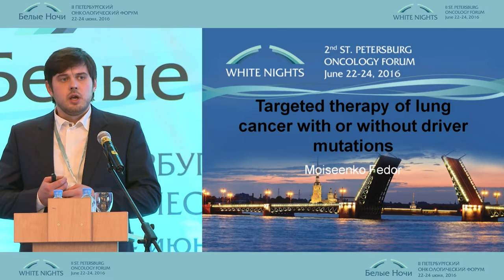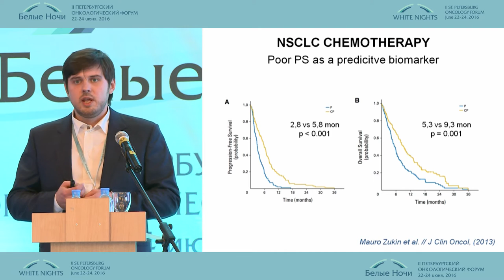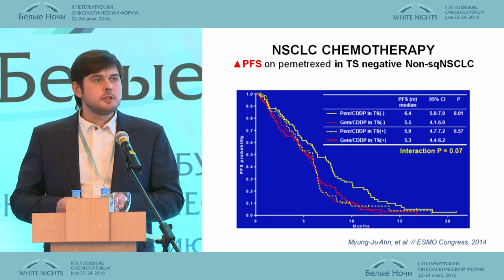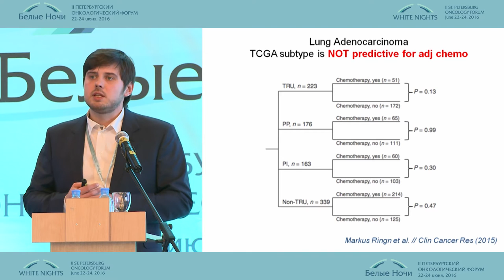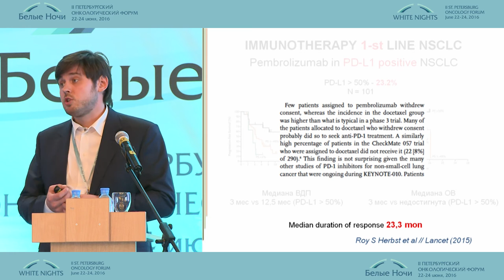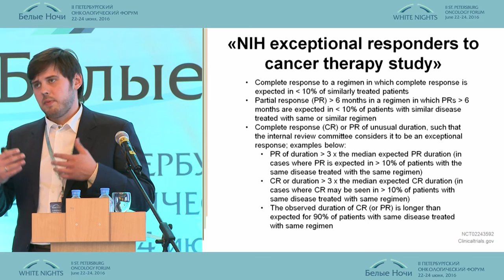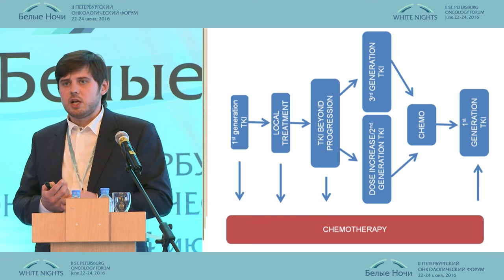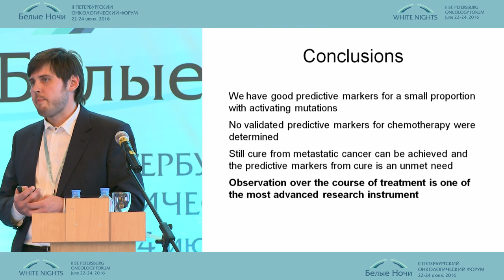Targeted therapy of lung cancer with or without driver mutations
Fedor V. Moiseenko (Saint-Petersburg)
Personalized treatment of lung cancer patients
2-nd conference in remembr ance of prof. M.L. Gershanovich individual approach to patient treatment